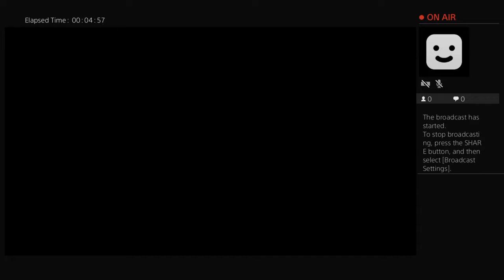Playing hawken on ps4..?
Join us as we go through the best and the worst video games in history, ready? great let's go!
SHOUTOUT to Pidgelon on pony town